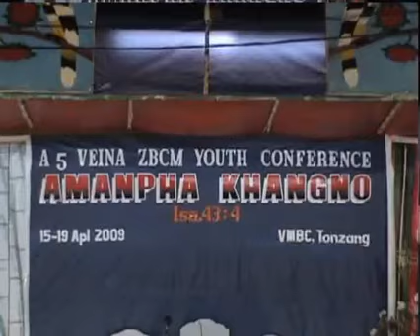A ( 5 ) VEINA ZBCM YOUTH CONFERENCE KHEN NIH NA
ZBCM YOUTH CONFERENCE
Thubulphuh " A MANPHA KHANGNO " (Isa 43:4 )
VIALNANG MEMORIAL BAPTIST CHURCH
TTBA, TONZANG